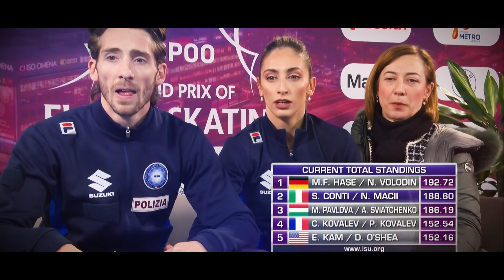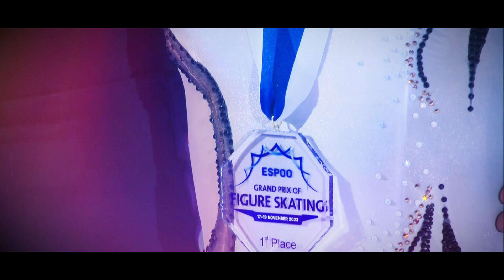THE MOVIE | Grand Prix Espoo 2023